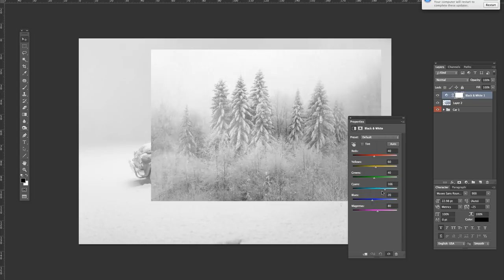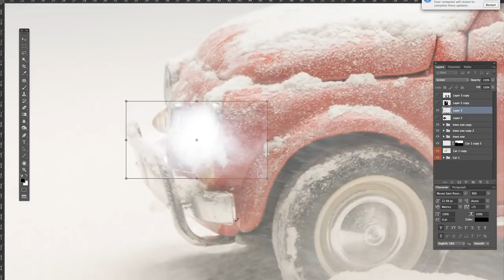The Love Car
Shot at the studio using scaled model car, some effects on camera and post-production.